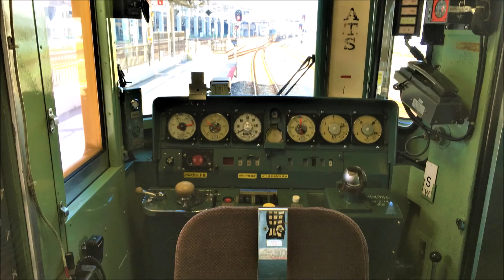【MT54モーターを軽やかにうならせ快走！前面展望】宇野みなと線 115系1000番台 普通岡山行き 宇野～岡山